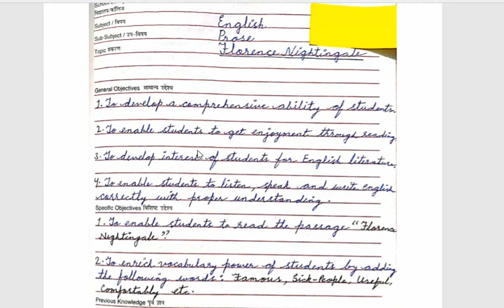How to prepare English Lesson Plan File BEd |BEdLesson Plan| Bachelor of Education Lesson Plan Idea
This video describes about how a Lesson Plan should be prepared for the English subject. It is highly educative and informative video especially for the BEd. students. It has been explained in hindi language in oder to have a for proper clearification and a broad idea for the preparation of Lesson Plan in English subject. A lesson plan is a teacher pupil's detailed description of the course and an instruction for teacher pupil to have a maximum outcome in his teaching skills. While pursuing Bachelor of Education(BEd.) a teacher pupil has to prepare Lesson Plan that will be a prior exercise on the micro teaching skills and to have a clear understanding how to teach particular point of skills. A Lesson Plan helps teacher pupil to bring an optimum outcome during teaching learning process and students are immensely benefited from the same. A lesson plan is the teacher's guide for running a particular lesson or topic, and it includes the goal i.e. what exactly the students are supposed to learn during teaching process and how the goal will be reached to make the teaching more successful at the end. Here it also elaborates the method and procedure for teaching process and also the way of evaluating the students and to bring a good behavioural changes in them, moreover it will help to understand how well the students must be taught and the goal could be reached at pinnacle. Mentioning all teaching skills and using teaching euipment are the complete part and parcel of a good Lesson Plan.
Keep your spirits high and keep learning.